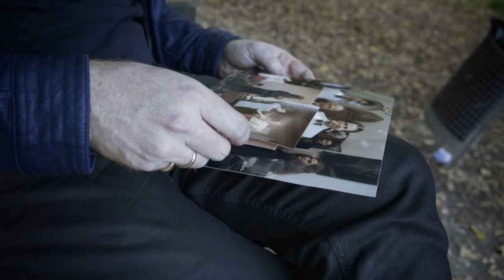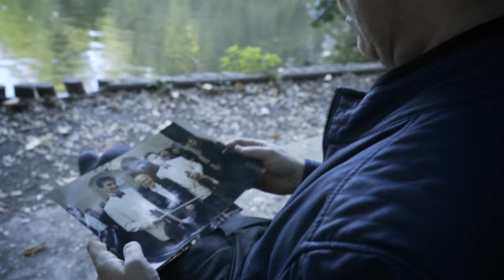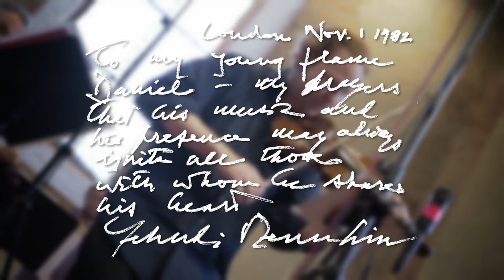Daniel Hope - My Tribute to Yehudi Menuhin (Trailer French )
On April 22, 2016 violin legend Yehudi Menuhin would have celebrated his 100th birthday. Daniel Hope dedicates a complete album to his former mentor and close friend - "My Tribute to Yehudi Menuhin". Watch Daniel Hope play "Salut d´amour" of Edward Elgar.

Ensemble des Deutschen Kammerorchesters Berlin
Daniel Hope, Violin
Jacques Ammon, Piano
Salut d'amour, Op. 12
Teldex Studio, Berlin, Germany